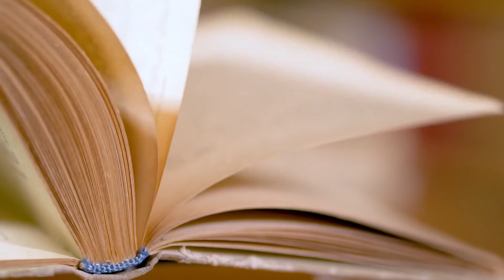The Storytellers Jim Bertrand Season 3 Episode 12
Jim Bertrand joins Tony on this episode of The Storytellers. They discuss the fascinating subject of the Shroud of Turin. They discuss the history, research and on-going study of the shroud.